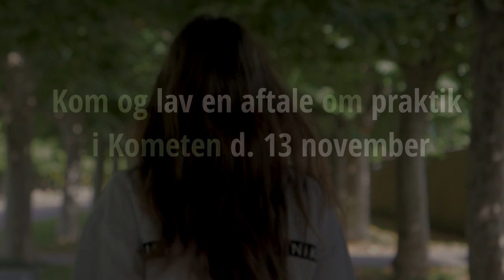Erhvervspraktik giver en smagsprøve på fremtiden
Ida har prøvet sine drømme af i erhvervspraktik og oplevet at være en del af en rigtig arbejdsplads. Erhvervspraktikken kan være en god måde at blive klogere på, hvad du gerne vil arbejde med i fremtiden. Se mere på